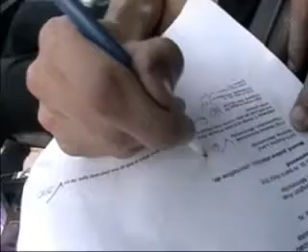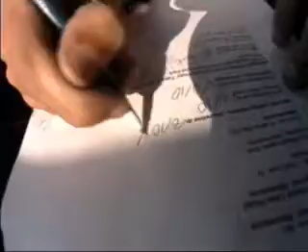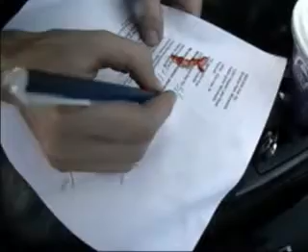MINNESOTA SKATEPARK TOUR DAY 2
johnny and matt hit the southwest corner of the cities on day 2